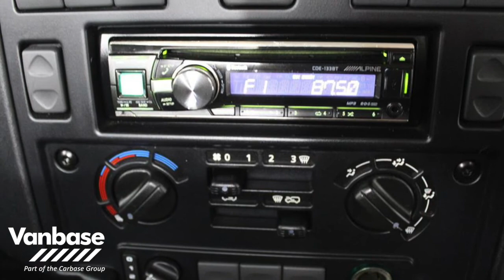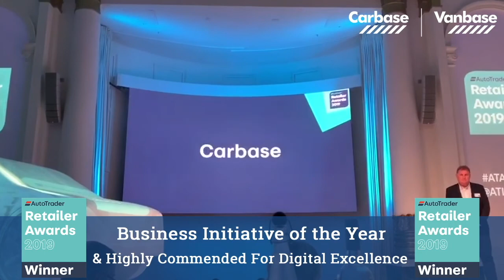Land Rover Defender 110 2.2 D Pick-Up 2dr High Capacity